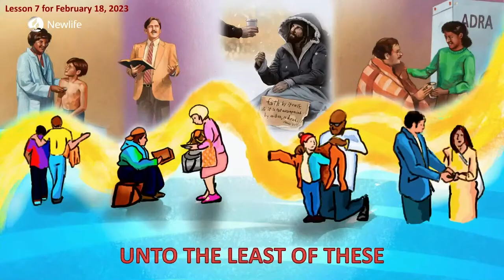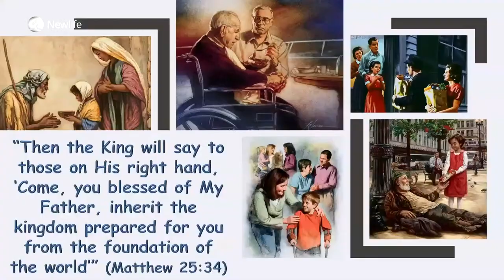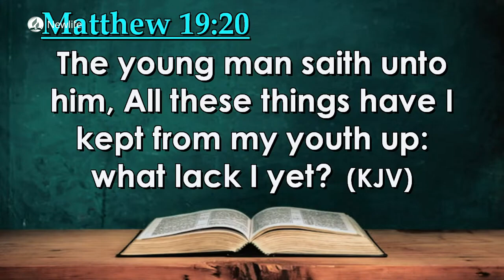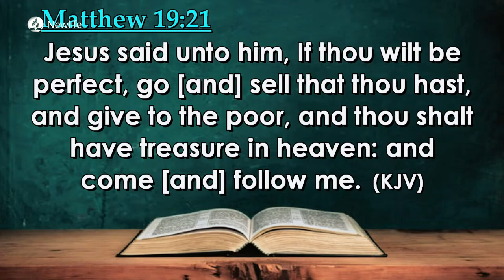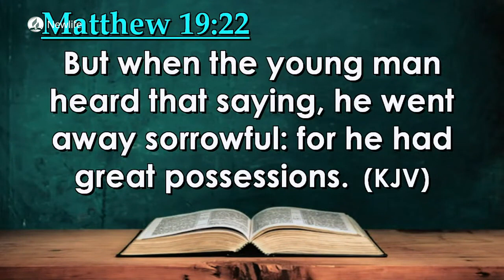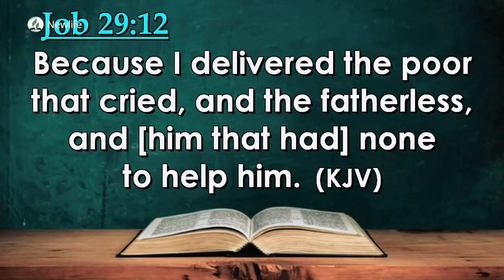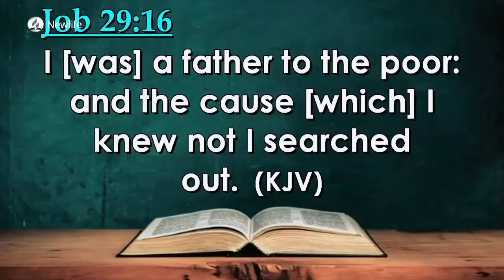Lesson 7 || Unto the Least of These || Quarter 1 2023